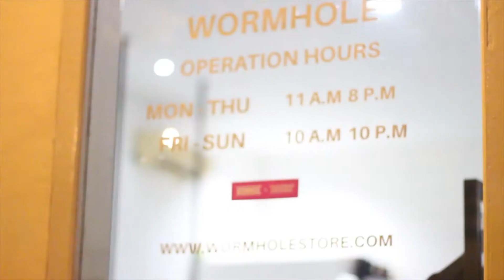BBQ PARTY (wormhole x vanshead)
Yooo what's up netizen...

Di video kali ini anak anak FOC di undang ke acara Barbeque Party yang di selanggarakan oleh anak anak dari wormhole & anak anak dari Vanshead Makassar.

Oh iya bukan hanya BBQ Party aja nih yang ada di acara kali ini tp ada juga challenge yang dibuat anak anak vanshead untuk meramaikan acara ini.

Dan, Terima Kasih buat anak anak dari wormhole & vanshead Makassar yang udah mengundang kita untuk datang di acara BBQ Party ini :D

Mau tau keseruan kita di acara ini , silahkan nonton aja langsung :))

Tunggu video - video selanjutnya yang akan kita upload di Channel kita :))

Terima Kasih :)

Thanks to :
- WORMHOLE STORE
- VANSHEAD INDONESIA (MAKASSAR)